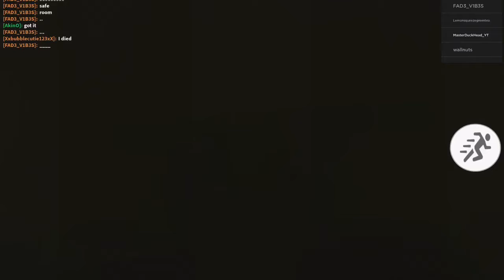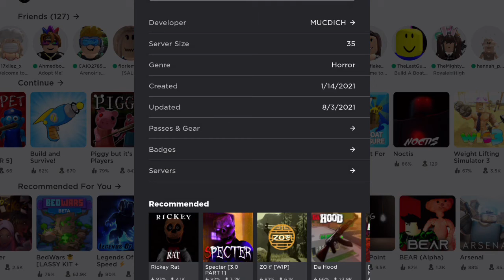THIS IS THE SCARIEST GAME I EVER PLAYED The mimic part 1